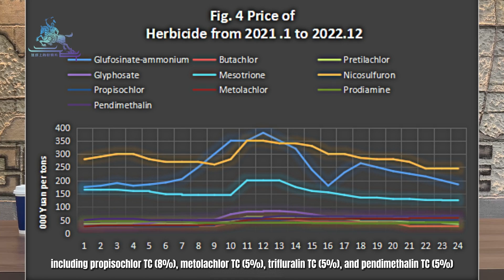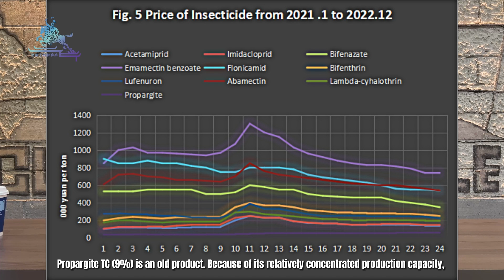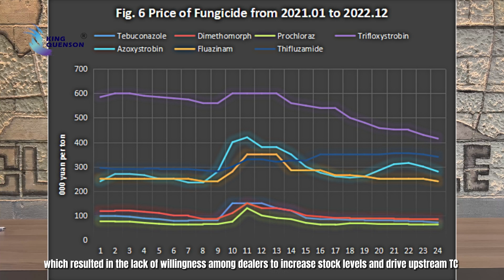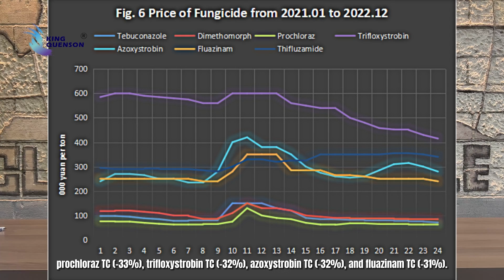Analysis of the Development Situation of the Pesticide Industry in 2022 （Part 2）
In 2022, some reasons have triggered a global energy and food crisis and held back growth in almost all economies around the world. As for the pesticide industry, which straddles the two major industries of agriculture and chemical industry, what is the situation in 2022? I am very glad to have the opportunity to analyze with you the development situation of the pesticide industry in 2022. I hope that today's analysis can be helpful to practitioners in the pesticide industry.